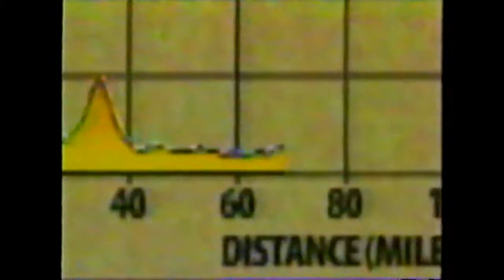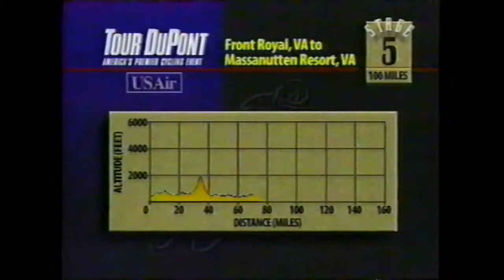Tour DuPont 1993 Stage 5